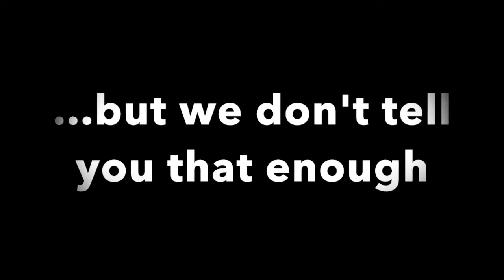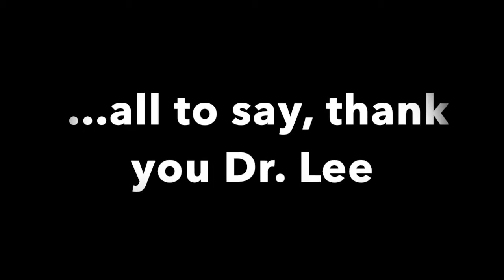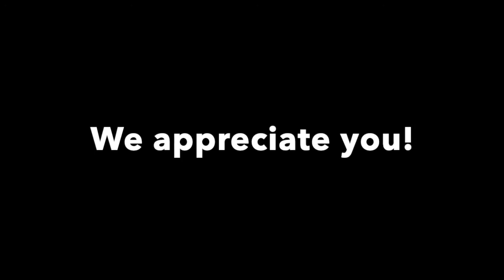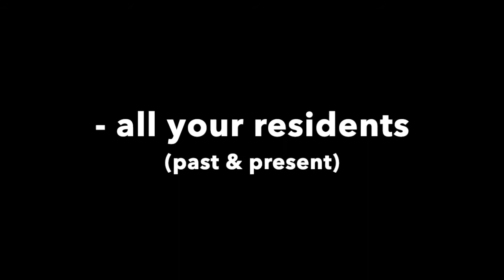Thank you Dr. Lee!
A little something the current/past residents